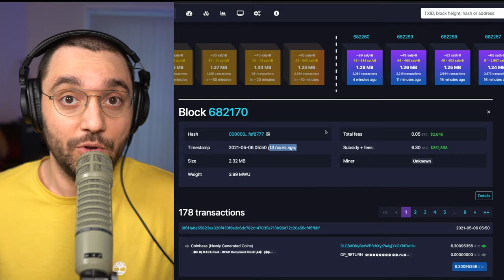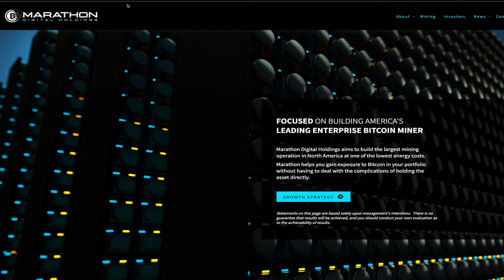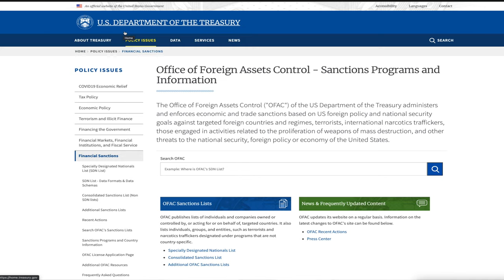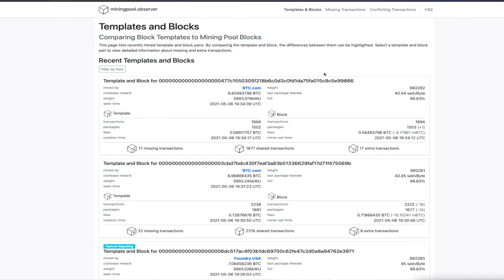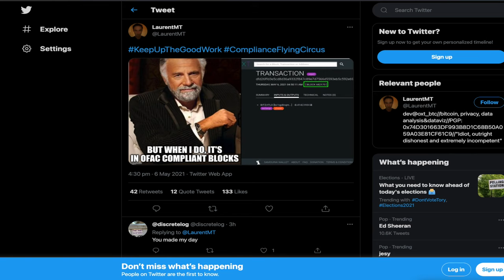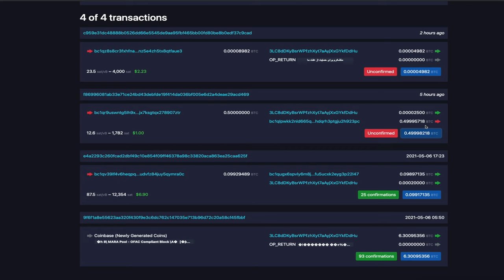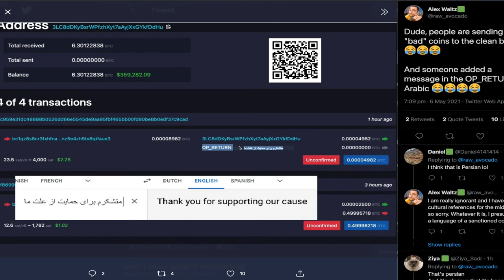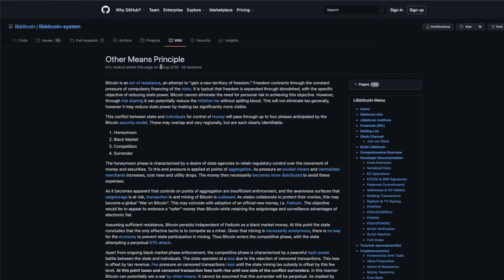Why OFAC compliant Bitcoin blocks suck!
===Clarifications===
- At one point I say that MARA poll has a hash rate of 5%. That is incorrect.
- Also I don't think I made it very clear that the 20% rogue hash rate will also get orphaned a LOT in their attempt to disrupt the network.

===Time stamps===
0:00​ - INTRO
00:12 - First OFAC Compliant block MARA POOL
01:10 - What is Bitcoin OP_RETURN?
01:38 - Marathon Digital Holdings
01:56 - Bitcoin mining explained
03:36 - Marathon digital innovation
04:29 - What is OFAC?
06:01 - Bitcoin is Trolley problem proof
07:02 - Mining Pool Observer explained
10:01 - Darknet market transactions included in the clean block
12:22 - Chain analytics companies
16:28 - 4 stages of Bitcoin
17:38 - Government-backed Bitcoin mining attack
18:43 - Game theory assumptions
19:38 - Bitcoin orphaned blocks and reorgs explained
21:10 - Bitcoin mining variation explained
24:37 - Bitcoin decentralized mining pools.
26:15 - Bitcoin hash wars
27:18 - Pessimiste scenario: gouverment controlled Bitcoin
28:08 - Optimistic scenario: Bitcoin wins the hash wars
29:21 - Killer OUTRO